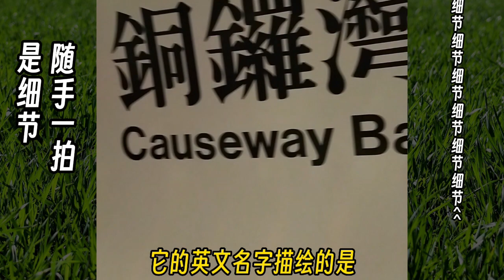随拍细节一组合集五个有深圳迷你巴士，香港铜锣湾等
随拍细节一组合集五个有深圳迷你巴士，香港铜锣湾等#随拍